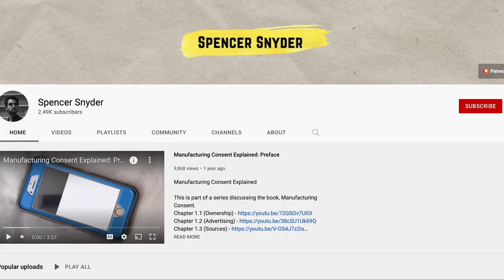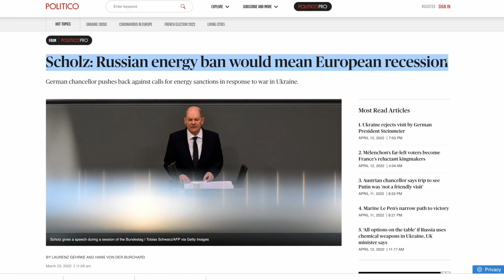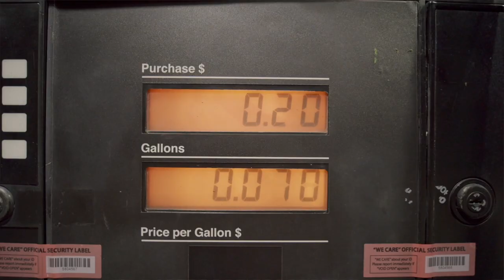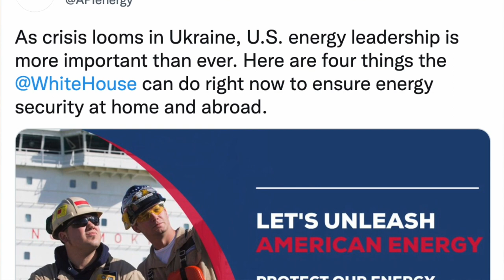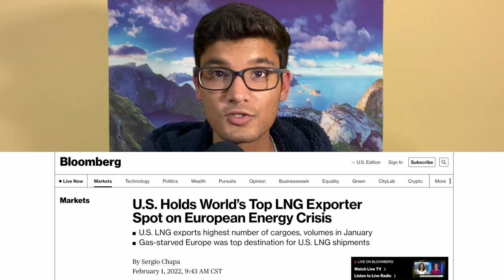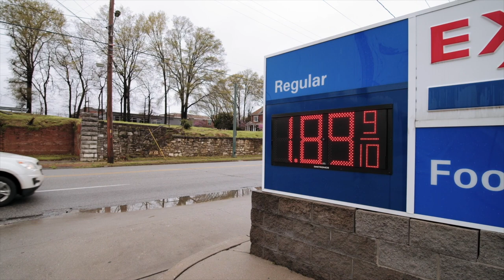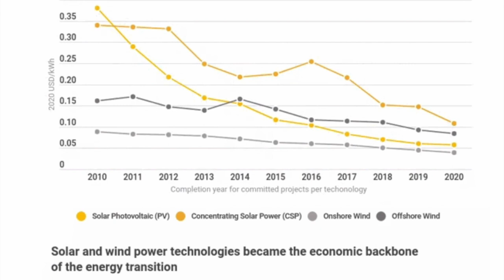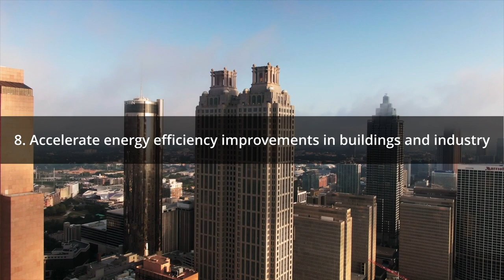The Russia-Ukraine War and Fossil Fuel Pipelines (Feat.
The Russia-Ukraine war has serious repercussions for climate change mitigation or acceleration!
The Russia and Ukraine war could be a pivoting point in the energy transition of the Western bloc.

Russia is the world’s second largest exporter of natural gas and the third largest exporter of oil. The European Union receives around 40% of its gas from Russia with Germany and Italy leading the dependency in Western Europe! An extensive pipeline infrastructure connects Russia to many parts of Europe.

So the current Russia vs Ukraine war can lead us down two paths: it could increase fossil fuel drilling in other parts of the world OR be a strong opportunity for a rapid clean energy transition!

Fossil fuels have funded Russia’s invasion of Ukraine. Moreover, fossil fuels are a powerful weapon in geopolitics. Even if Russia’s military and strategic objectives fail with Ukraine, the country has enough power to manipulate energy markets in Europe.

2. IEA 10 Point Resolution

3. US Imports of Russian Oil

4. Russian Invasion and Fossil Fuels

5. Jen Psaki on Twitter

7. Cost Decline in Renewables

8. Can War Lead to Clean Energy Transition

9. US Imports of Russian Oil and Petroleum Products

10. IEA 10 Points pdf

This channel is dedicated to environmental issues and solutions. The content is focused on how we can improve our relationship with our planet and become more conscious human beings.